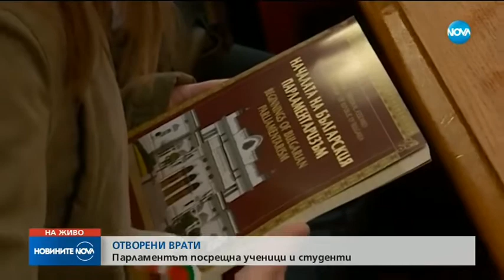Парламентът посреща ученици и студенти - Новините на NOVA (10.02.2018)